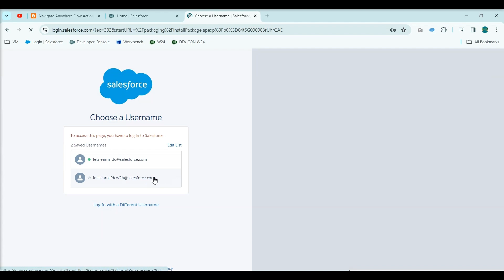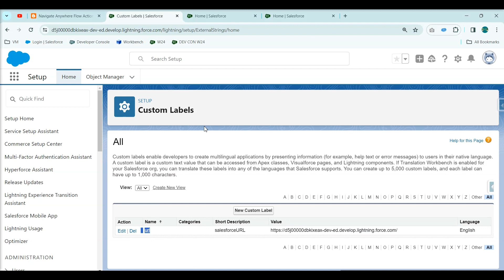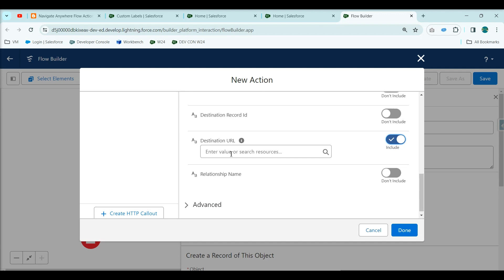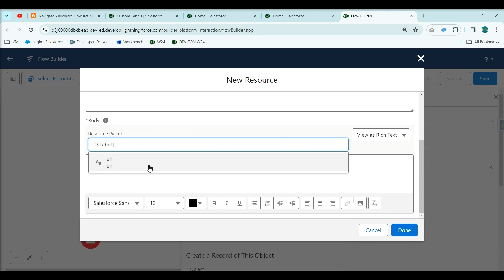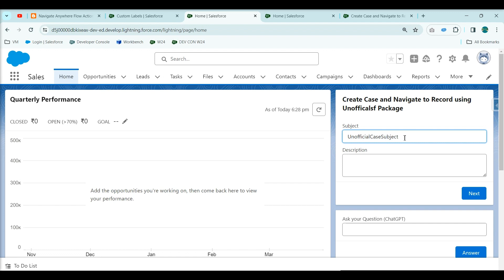Navigate Anywhere Flow Action (needs unofficialsf package installation)